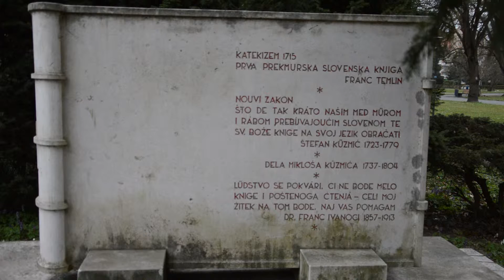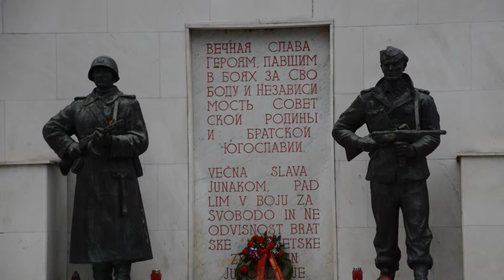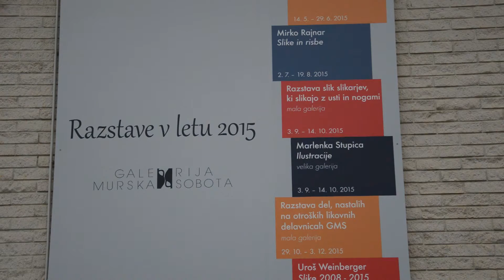Murska Sobota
Murska Sobota, kratki dokumentarni film

Realizacija AV sporočila pri strokovnem modulu Snemanje in montaža

Avtorica: Sara Bunderla

Srednja šola za oblikovanje Maribor, program medijski tehnik, maj 2015